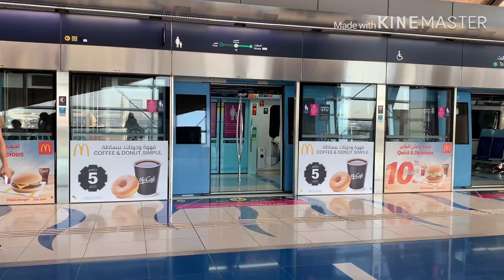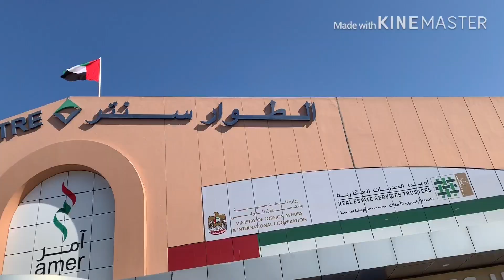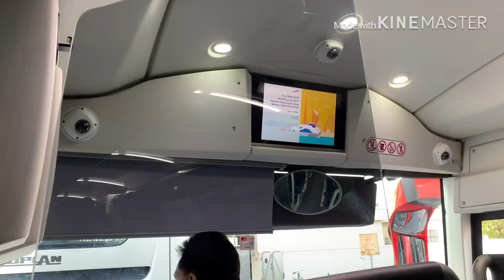DUBAI | MEETING VLOG#29